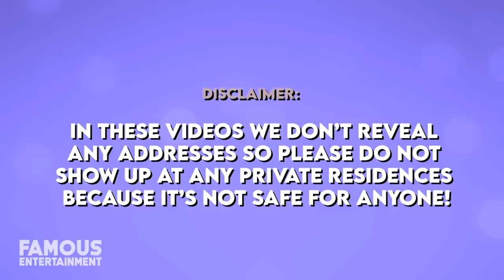Fantasia Barrino | House Tour | Her North Carolina Mansions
If you’ve been following rock soul superstar Fantasia Barrino since the American Idol days, then you may have already seen a glimpse of her 2 North Carolina mansions. While she signed over one of her million-dollar homes in 2013 to the bank, she still had another luxury home to fall back on 2 miles away. In 2018, Fantasia sold this property too, for a price way under what she paid. These days, it seems the singer still calls Charlotte, North Carolina home, and has shown peeks into her elegant space on social media. We’ll check out a couple houses Fantasia has lived in over the years, as well as what we know about her current abode – we even found some of the listings!